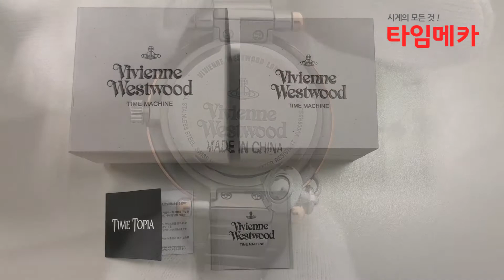비비안웨스트우드 VV006RSSL Motherorb 메탈시계 리뷰 영상 - 타임메카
비비안웨스트우드 VV006RSSL Motherorb 메탈시계 리뷰 영상

Movement : Quartz /쿼츠
Case : Stainless Steel / 스테인레스 스틸
Band : Stainless Steel / 스테인레스 스틸
Water-Resistance(방수) : 5ATM / 50Meters
Case-Size(지름) : 31.7mm x 31.7mm
Function(기능) : Hours / 시, Minutes / 분, Seconds / 초